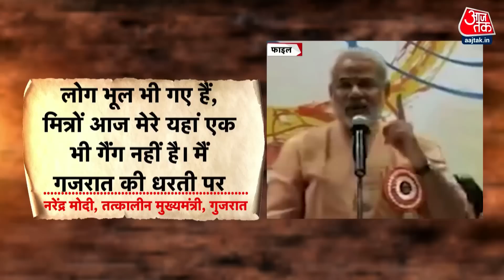Gujarat Politics: गुजरात की राजनीति ने कब-क्या मोड़ लिया? | PM Modi | Sardaar | Sweta Singh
Gujarat Elections 2022: आप देख रहे हैं गुजरात चुनाव से पहले खास पेशकश, 'सरदार'. इस खास पेशकश में हम आपको गुजरात की पूरी राजनीतिक गाथा के बारे में बता रहे हैं